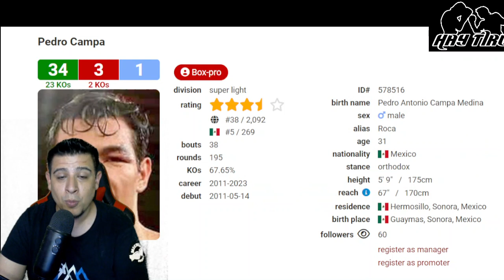RYAN GARCIA vs PEDRO "LA ROCA" CAMPA ¿Puede el mexicano dar la sorpresa ante Ryan? breaking news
Gracias por haberte suscrito, y formar parte de esta comunidad boxística con tus comentarios, likes, shares, etc.